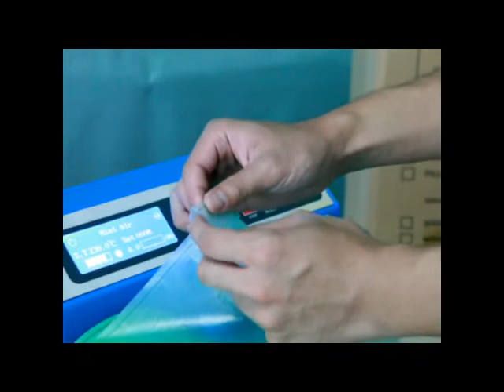MINI AIR air cushion machine instruction,air pillow machine